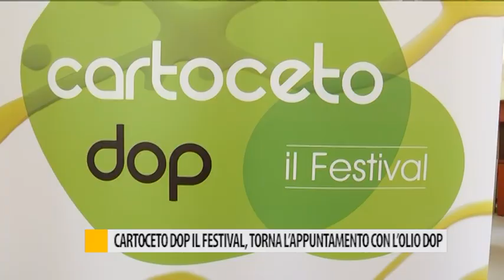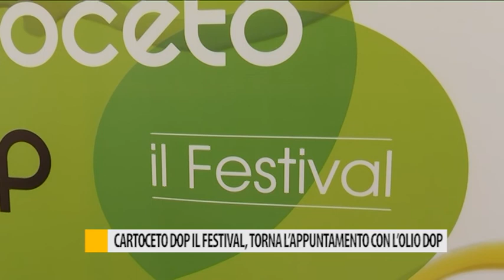Cartoceto DOP Festival, torna l'appuntamento con l'olio DOP